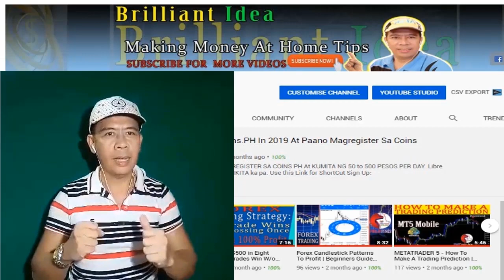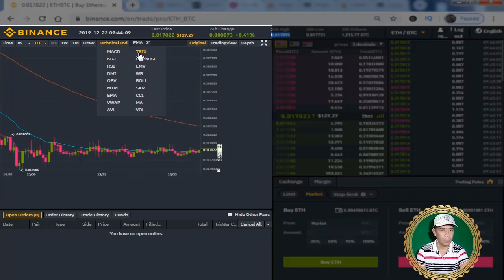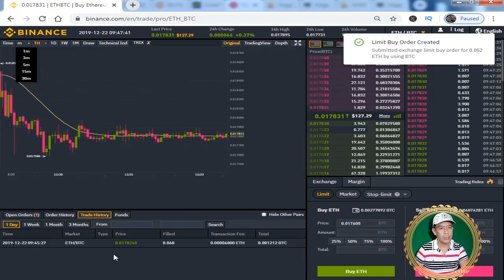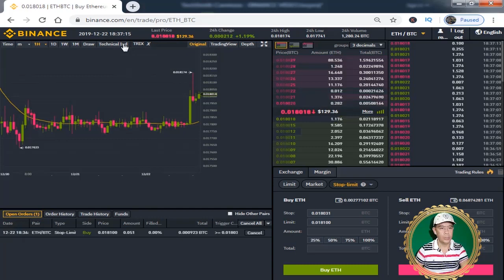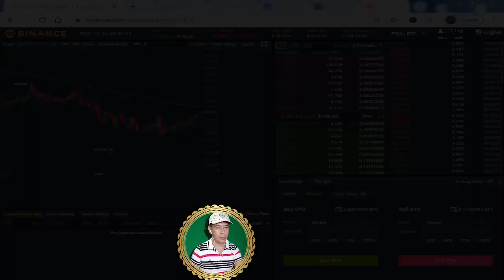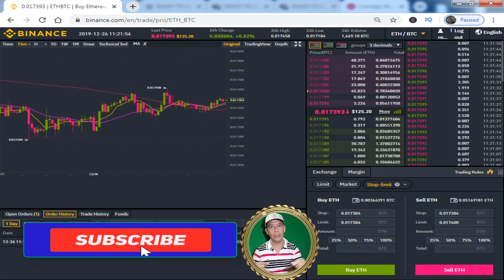How To Set Stop Loss On Binance in 2020 | Live Trading Etherium Sample - Tagalog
Learn How To Use Effective Strategy To Set Stop Loss  & Stop Limit on Binance Trading.  This is Live Trading Using Etherium as a Sample.
Register Now To Start Trading & To Start Earning Today.

PAANO MAGREGISTER SA COINS PH(Full Tutotrial) AT KUMITA NG INSTANT 50.00  after registration is verified.